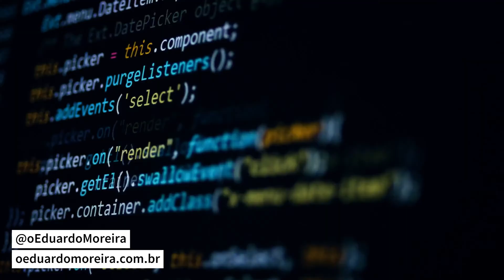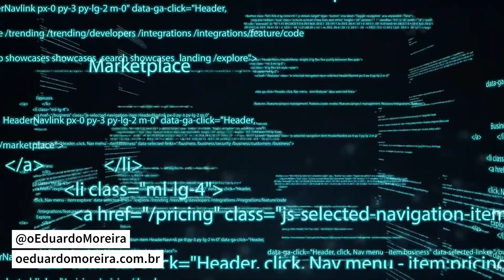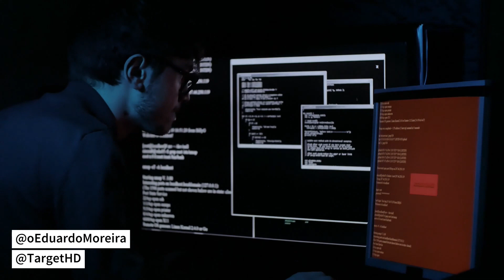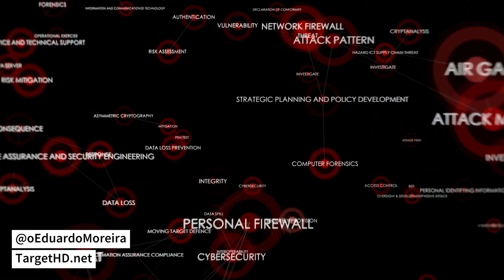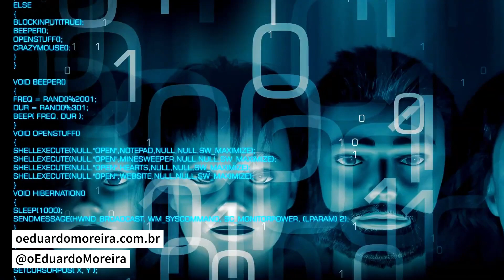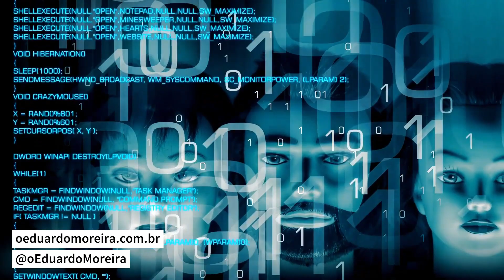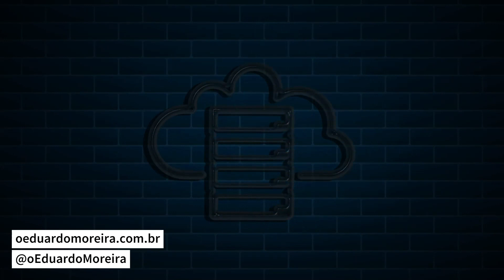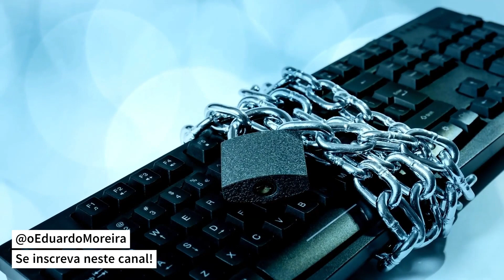FIM DAS SENHAS EM 2023?